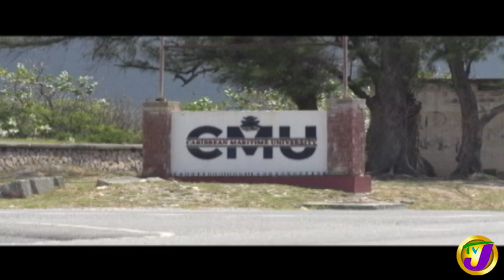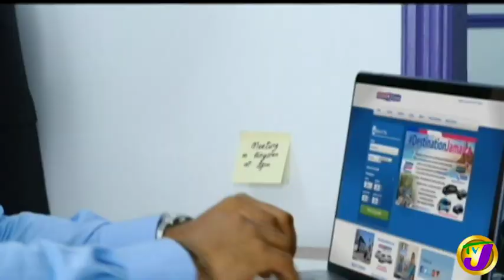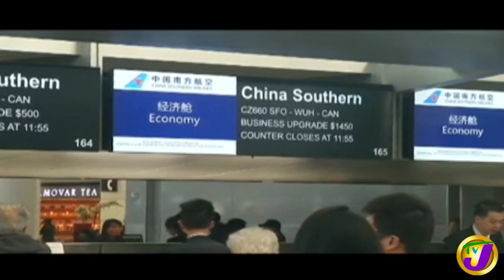TVJ Midday News | Auditor General Report Finds More Breaches in Jamaica